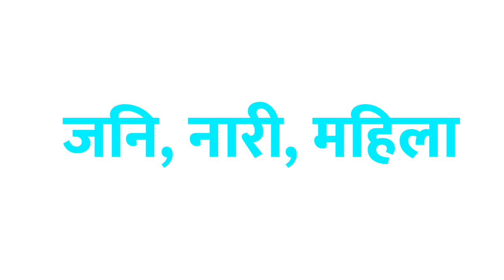STRI ko sanskrit mein kya kahate hain | STRI को संस्कृत में क्या कहते है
1 :- STRI in sanskrit
2 :- sanskrit of STRI
3 :- STRI का संस्कृत
4 :- STRI का संस्कृत क्या है
5 :- STRI का संस्कृत क्या होता है
6 :- STRI का संस्कृत क्या होगा
7 :- STRI को संस्कृत में क्या कहते हैं
8 :- STRI को संस्कृत में क्या बोलते हैं
9 :- STRI ka Sanskrit
10 :- STRI ka sanskrit kya hai
11 :- STRI ka sanskrit kya hoga
12 :- STRI ka sanskrit matlab kya hoga
13 :- STRI ka meaning sanskrit mein
14 :- STRI ko sanskrit mein kya kahate hain
15 :- STRI ko sanskrit mein kya bolte hai

my striegram id :- @AsifStri8055